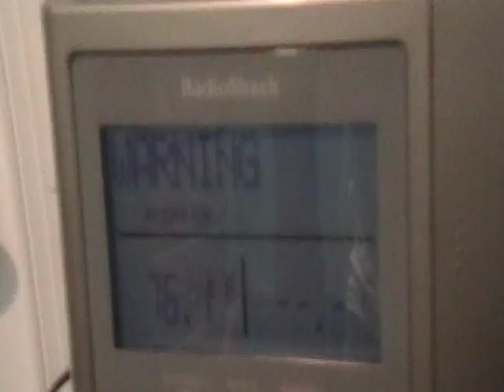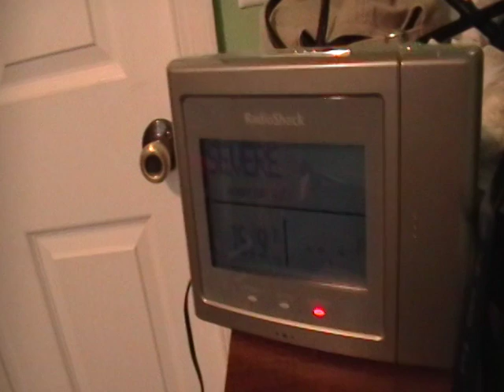My weather radio issues a severe thunderstorm warning 8/11/2008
A cold front went through yesterday and in it's immediate wake was an upper level low pressure system that formed some thunderstorms.  The worst of the storms were too weak for youtube but my weather radio and radar was interesting.  The worst passed me to my north in more northwestern Warren County New Jersey.